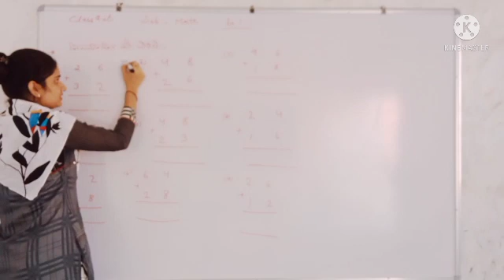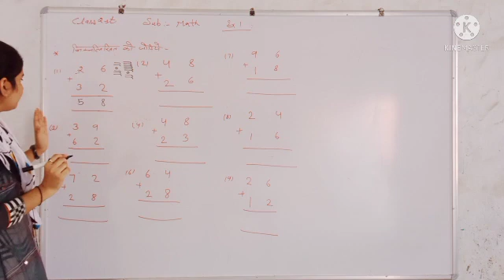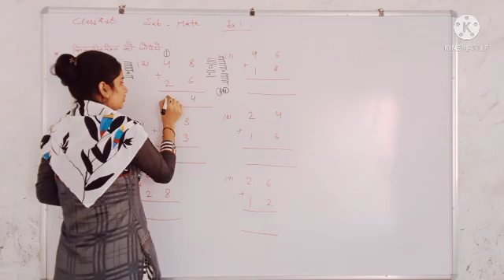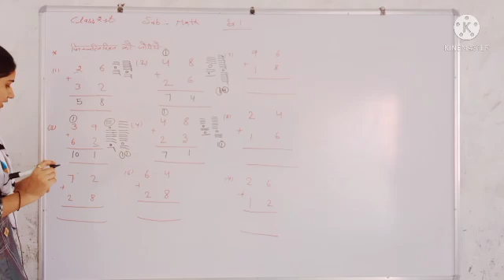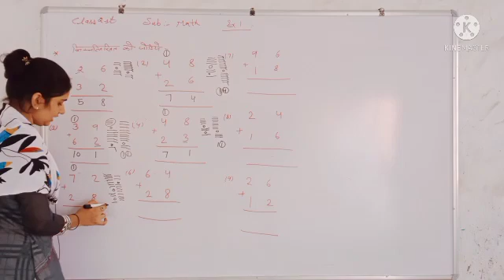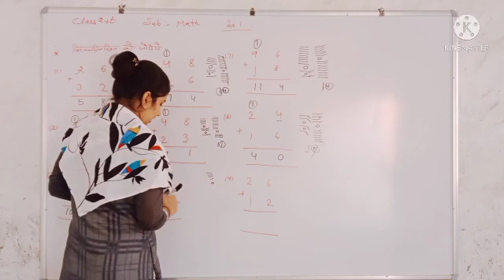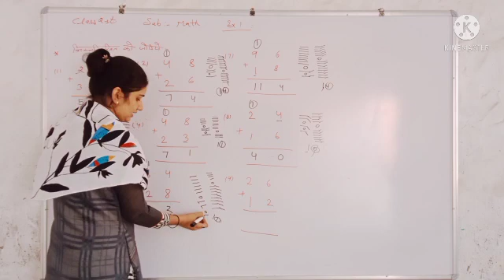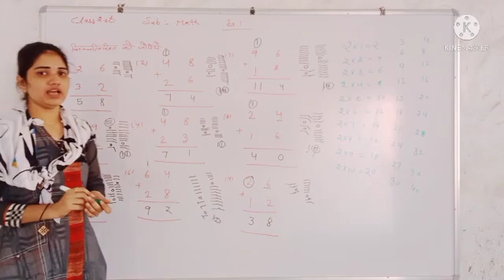RBSE ||Math ||2nd ||Exercise 1